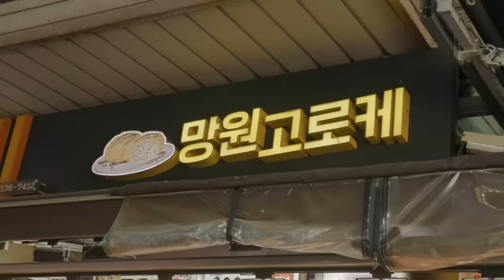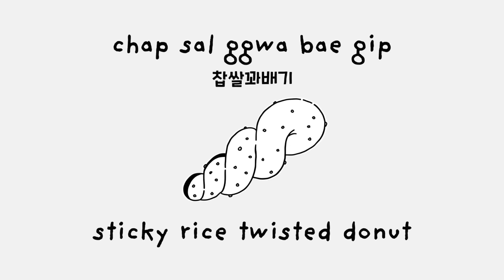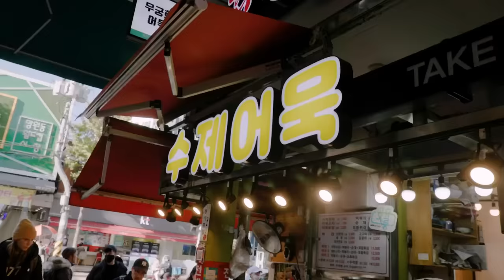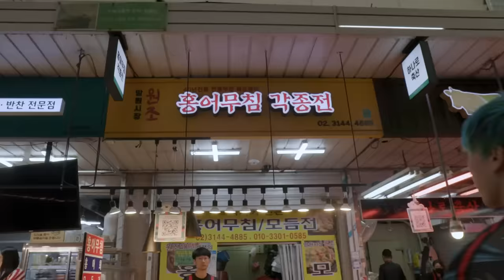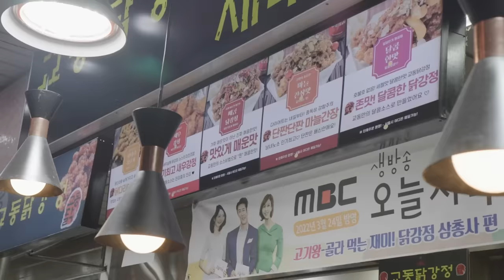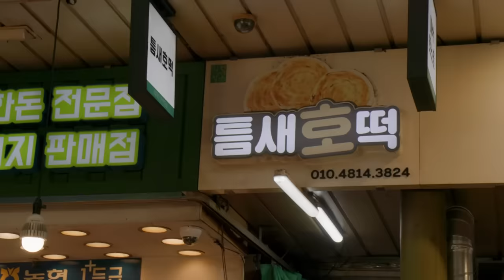Steven Tries 23 Korean Street Foods In A Row • Seoul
Thanks to the Korean Culture & Information Service for making this trip happen!

망원시장 23가지 음식먹방 • 서울

DIRECTOR
Annie Jeong

PRODUCER
Lizzie Lockard

HOST
Steven Lim

FEATURING
Kyungsung Bae
Brittney Lee
Junho Lee
Seungha Lee
Lizzie Lockard
Alvin Zhou

EDITOR
Charlie Clay

KOREAN PRODUCTION MANAGER
Junho Lee

PRODUCTION SUPERVISOR & SOUND MIXER
Brittney Lee

PRODUCTION ASSISTANTS
Kyungsung Bae
Seungha Lee

ILLUSTRATOR
Jisoo Yu

ASSISTANT EDITOR
Frank Parker

Sam Young

SPECIAL THANKS
Haein Jung &
The Korean Culture and Information Service Team